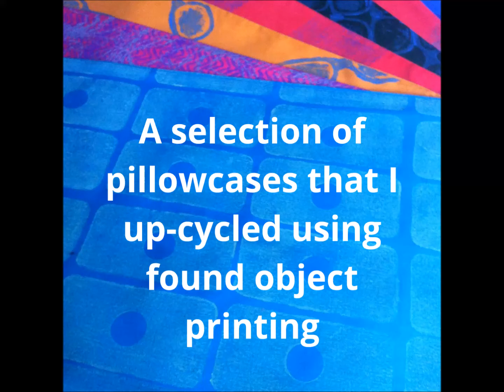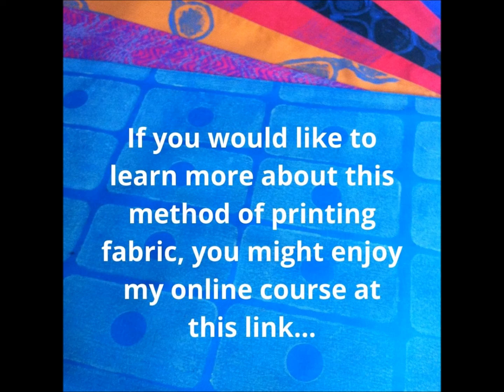A selection of pillowcases that I up-cycled using printing with found objects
Printing with found objects is a magical way of viewing your ordinary world through extra-ordinary new eyes. Use everyday items from around your home to create texture and pattern on fabrics. This easy, direct method of creating pattern on cloth is popular with beginners and children. It is a fantastic way of up-cycling plain fabrics that are faded, stained or just plain boring.

If you would like to learn more about this method of printing fabrics, you will find my online course here...

Start with the right information and get great results from the start.